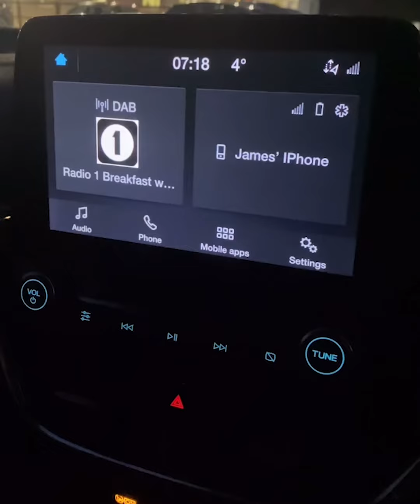National Apprenticeship Week - James McLeish a day in the life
James, joined VolkerRail on an electrical apprenticeship and works within our Power division.
To celebrate National Apprenticeship Week, James created a day in the life video to show what life is like as an electrical apprentice.